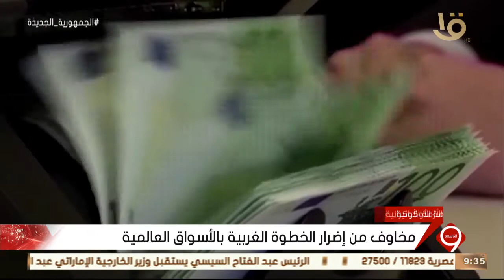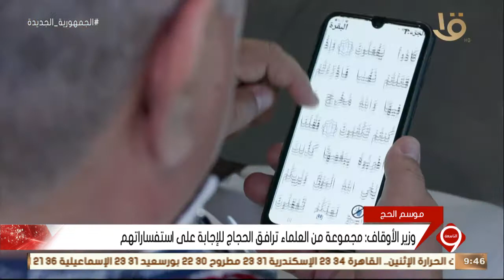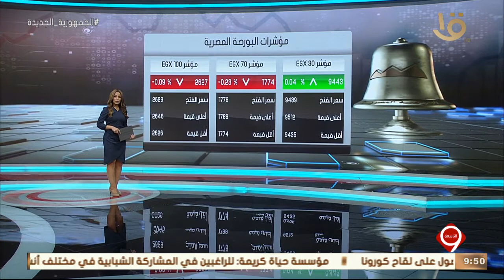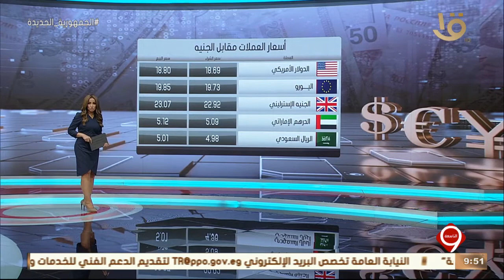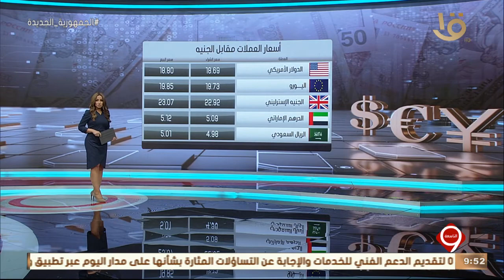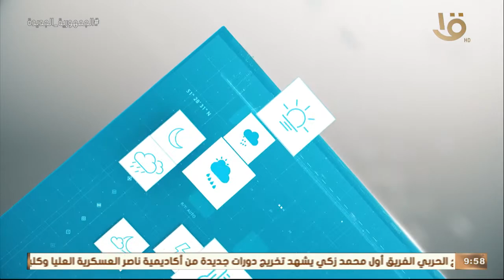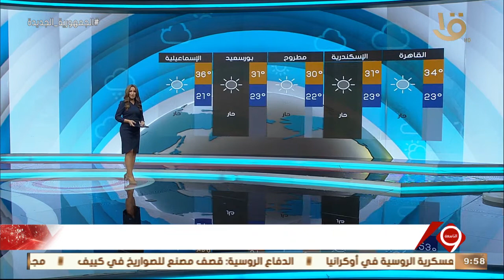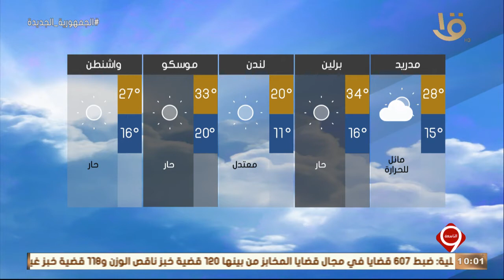نشرة التاسعة | أهم الأخبار المحلية والعالمية 26-6-2022